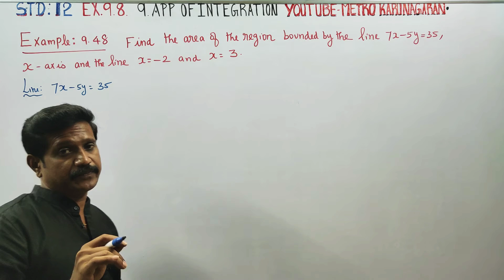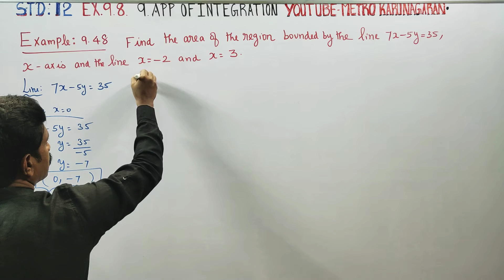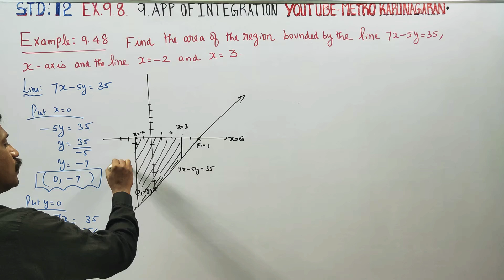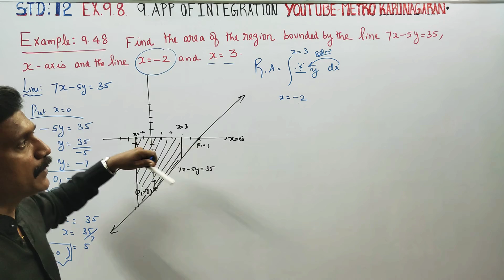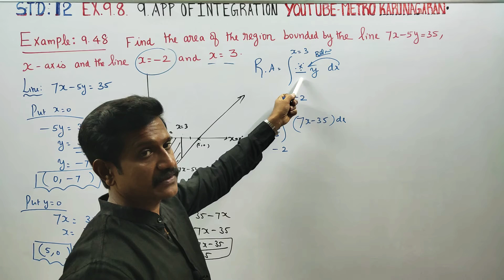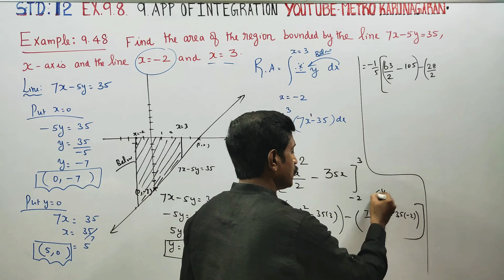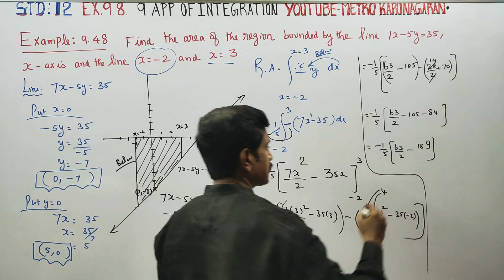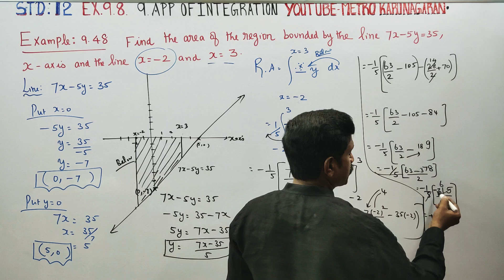12th Std Maths Example 9.48 Find the area of the region bounded by line 7x-5y=35, x axis lines x=-2